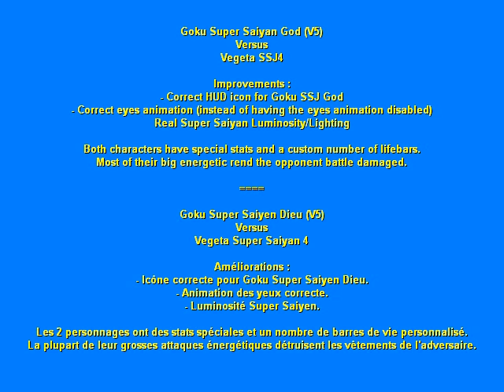Goku Super Saiyan God Vs Vegeta SSJ4 (Dragon Ball Z Tenkaichi 3 Mod)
Goku SSJ God and Vegeta SSJ4 fight in the Video Game Dragon Ball Z Budokai Tenkaichi 3.

About this opposition fight between a SSJ God and a Super Saiyan 4, I don't know which transformation is stronger (Super Saiyan God or Super Saiyan 4 ?).
So the result of this fight between Goku and Vegeta doesn't indicates anything excepted that ... I was the player 1 and I just wanted to win XD. That is why Goku SSJ God won against Vegeta SSJ4 in this fight

So, here are some of the things that are shown in this Goku SSJ God Mod Vs Vegeta SSJ4 DBZ BT3 video :

Improvements for the Goku SSJ God (V5) seen in this video (compared to the video where Goku SSJ God and Goku SSJ4 fight) :
- HUD Icon for Goku Super Saiyan God.
- Animations for Goku Super Saiyan God's eyes.
- Real Super Saiyan luminosity and lighting effects for Goku Super Saiyan God.
- One of Goku SSJ God's special ability has been changed to afterimage strike (because the Super Saiyan God is reputed to be very fast).
- And Goku Super Saiyan God's charged small energy balls paralyse the opponent for a short period of time.

And also :
Goku SSJ God and Vegeta SSJ4 have special stats and a custom number of lifebars.
Most of their big energetic super moves (like the Kamehameha Rebirth make the opponent battle damaged if the kikoha touches him.

And of course for thoses who don't know, this SSJ God costume is a special alternate outfit for Goku SSJ4 with some differences in the fighting style like indicated in this description.

Combat entre Goku transformé en Super Sayen Dieu et Vegeta transformé en Super Saiyan 4 (Jeu vidéo DBZ Budokai Tenkaichi 3 MOD).

- Icône (vers la barre de vie) pour Goku Super Sayen Dieu.
- Animation des yeux correcte pour le SSJ Dieu.
- Luminosité Super Sayen.

Goku SSJ Dieu et Vegeta SSJ4 ont des stats spéciales et un nombre de barres de vie personnalisé.
Les petites décharges d'énergie de Goku Super Sayen God paralyse l'adversaire pendant quelques secondes et son abilité spéciale 2 est maintenant la Frappe Rémanente (Vu que le SSJ Dieu est réputé être très rapide).
La plupart des grosses attaques énergétiques utilisés par les deux personnages détruisent les vêtements de l'adversaire.

Pelea Goku Super Saiyan Dios contra Vegeta Super Saiyan 4 en el juego Dragon Ball Z Budokai Tenkaichi 3 para PS2.
¿ Cual es mejor SSJ Dios O SSJ4 ?

FAQ : Como desbloquear a goku ssj dios en dragon ball z budokai tenkaichi 3.
Respuesta : Es en mod.

Mejoras para el Goku SSJ Dios MOD V5:
- Corregir icono de Goku Super Saiyan Dios.
- Animación correcta para los ojos de Goku Super Saiyan Dios.
- Bienes Super Saiyan luminosidad y efectos de iluminación para Goku SSJ Dios.

Son Goku Super Sayan Dio Vs Vegeta Super Sayan 4 (Tenkaichi 3 mod).

Son Goku Super Saiyajin Gott VS Vegeta Super Saiyajin 4 (DBZ BT3).